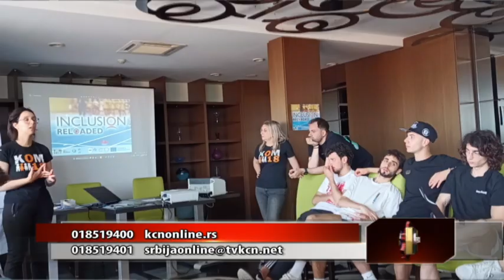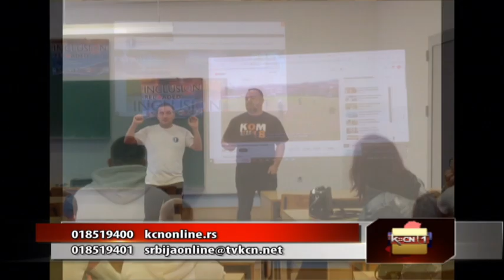Sport je i za osobe sa invaliditetom: Bojan Jorgić i Jovana Janković (8. 10. 2024)